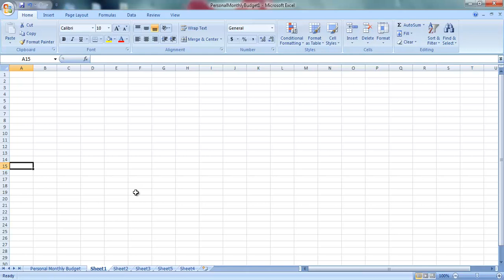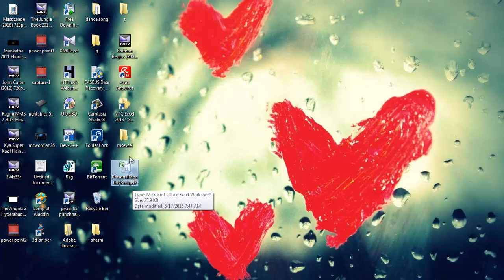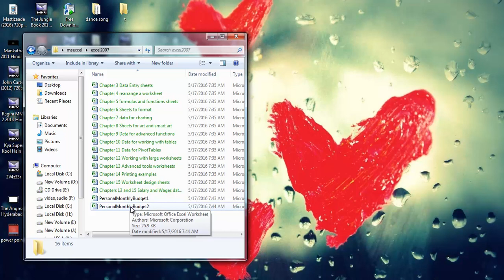4.save a workbook(in hindi)